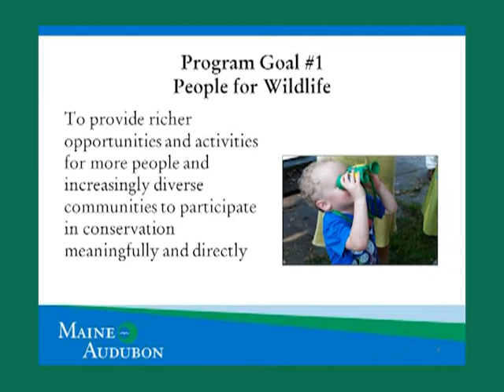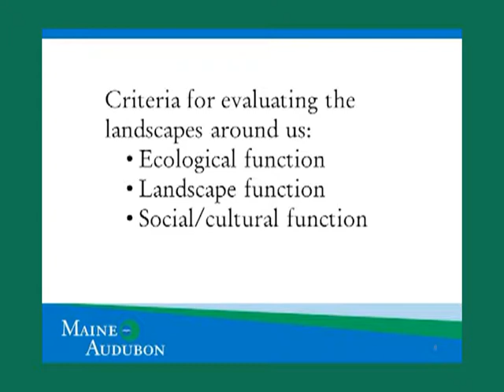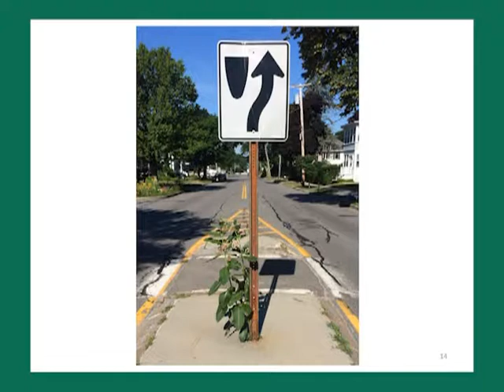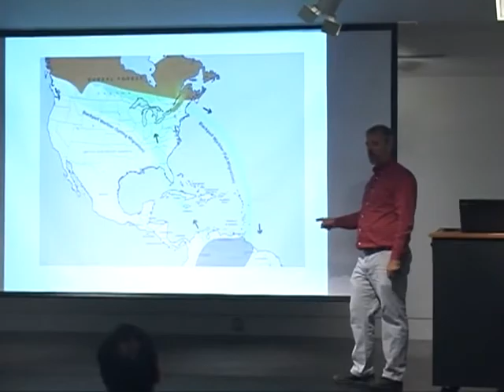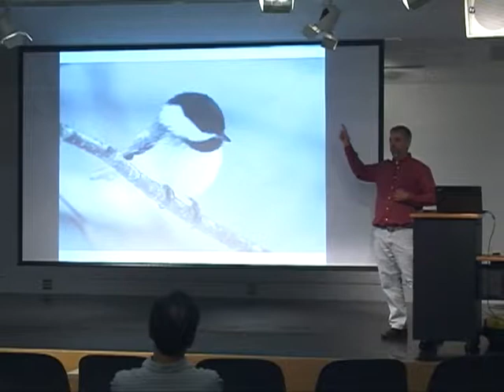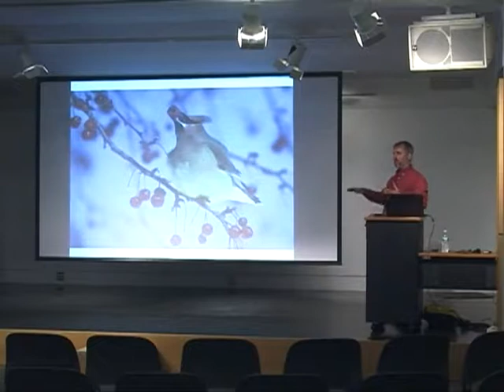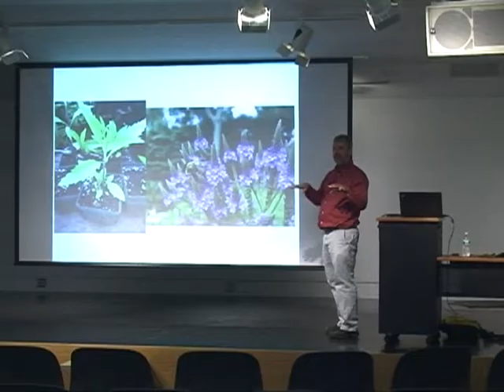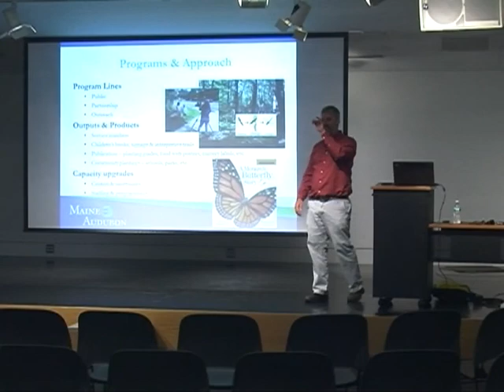SMCC Bringing Nature Home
Join Maine Audubon's Director of Education, Eric Topper, to explore the plants and practices involved in restoring native food webs in our gardens, yards and communities in this talk sponsored by the Southern Maine Conservation Collaborative.